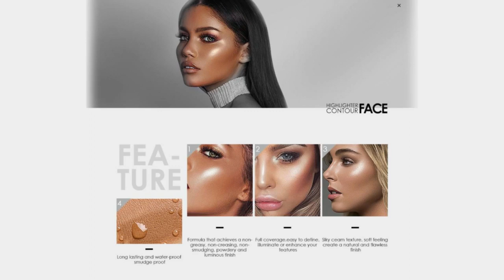Focallure Face Makeup Set, Face Foundation base make up & Bling Highl 2019. 09. 14. 13:14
Summer Sale